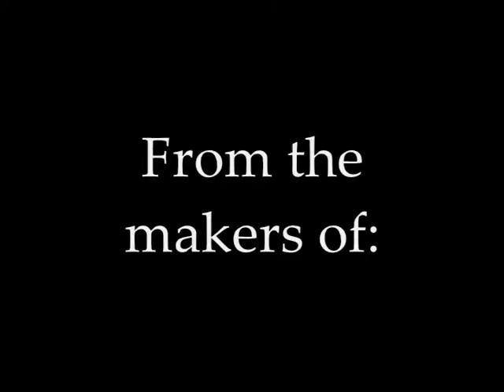The search for the Cul De Sacs (preview).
This is a Preview for the upcoming movie, The search for the CUL de sacs!
No release date as of yet.